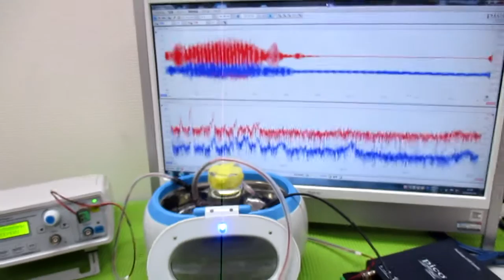超音波と間接容器による、ナノレベルの攪拌技術